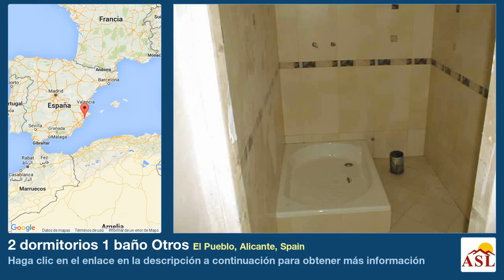2 dormitorios 1 baño Otros se Vende en El Pueblo, Alicante, Spain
Más información en Otros se Vende en El Pueblo, Alicante, Spain con 2 dormitorios, 1 baño

Dos apartamentos de lujo, reformados, en una grande zona de El Plà
Precio ,- (nº 28)
 ,- (nº 30)